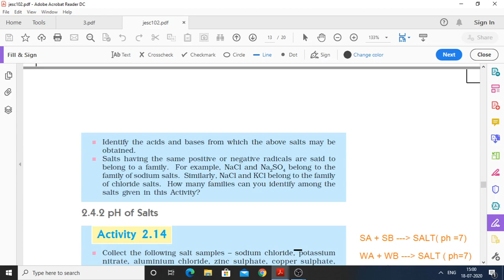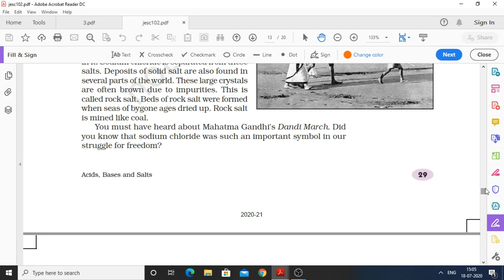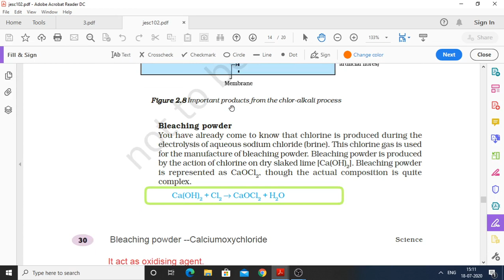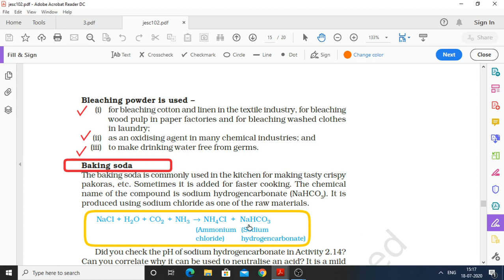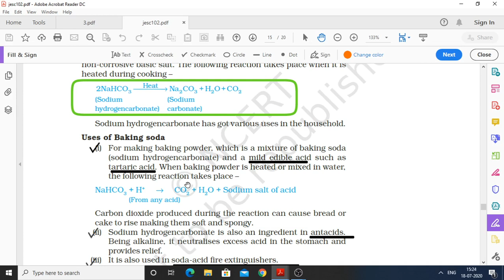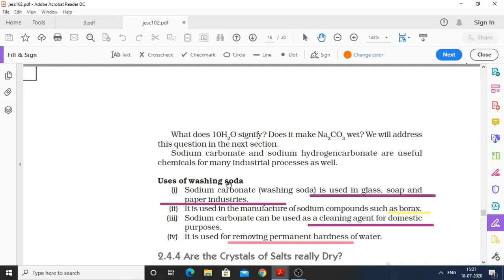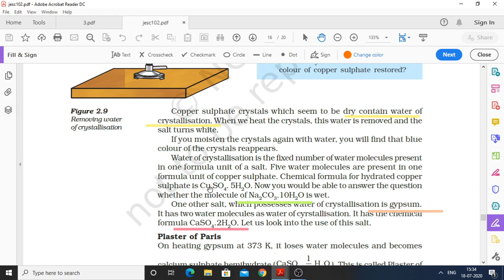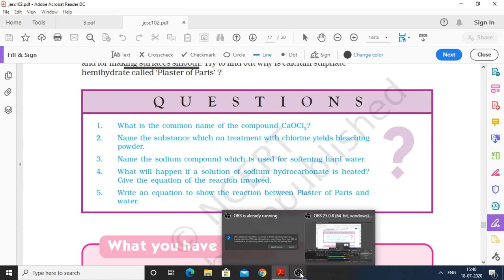lec 4 {types of salts and preparation & e.g. baking soda , washing soda, bleaching powder, pop}